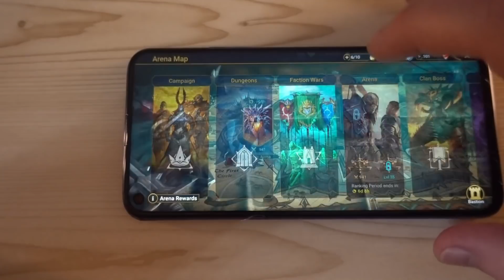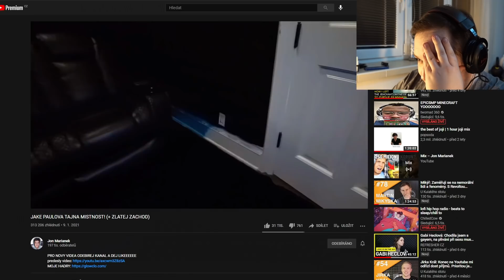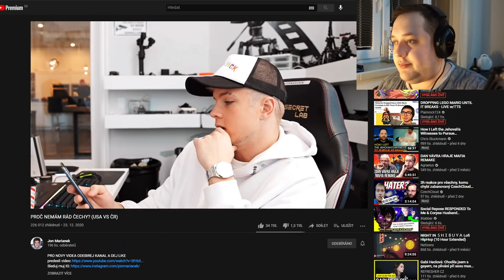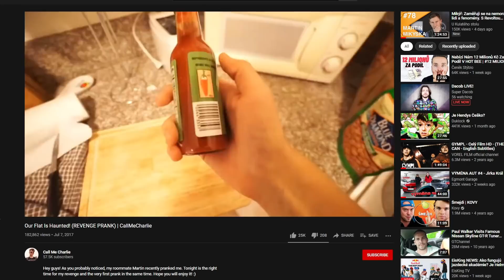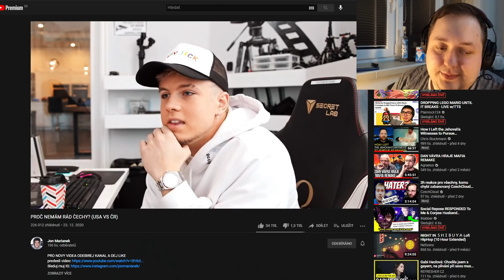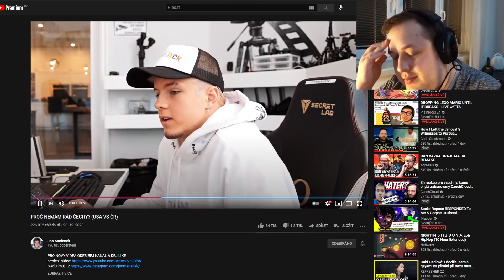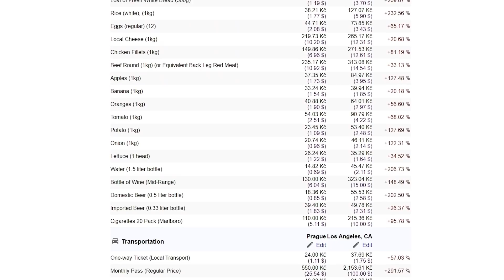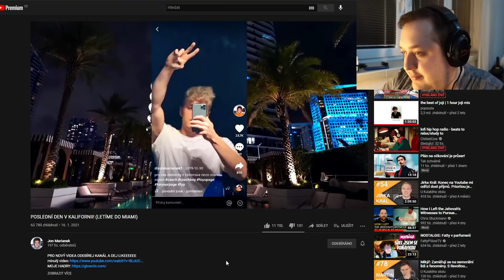Jon Marianek: Nejbohatší Čech v USA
Stáhni si Raid zdarma ✅ na IOS/ANDROID/PC a dostaneš starter pack zdarma 💥 K dispozici pouze pro nové hráče pouze příštích 30 dní

- Děkuji všem členům:
33Alexx
tereza P.
Jan Š.
Denis S.
Jan P.
Afadora the confused
Petr D.
Hi_im Alons-y
Michal
Petr K.
D1 official
MrTomcatCZ
Martin S.
2luxyy
František V.
Ondřej - chan
Tiria
Lukáš K.
Flip
Adam V.
Rosťa
MrAwakitty
Petr K.
Filip V.
Shegi
Youhei S.
V & V
Jakub N.
Svor li
leey.x.ya96
trblgnggirl
Lady Nikol
Jana J.
Jan J.
David V.
Zalehlý Pelech
GrungeBoy3000
matusko26
Dominik H.
BA-CA-FF
Radi ante
Dan B.
Bramborák
Simona K.
George P.
HAD
Matej B.
Konata3442
libus
Matyáš T.
Jakub C.
Kryštof B.
WuLF
Ťu Pa
Marie H.
CizFa
Július Š.
The Martyrus
Marta_ Z.
Ruzenkaaa
Bejli
Loyd143
Kaby
piskotjedobrej
Marty
Orchalon
Lugeron
Katerina Ch.
Martin Š.
jok321
Lucia J.
Kateřina K.
Iva M.
vera c.
JdemeŽrát
Terezka N.
ACClong_22
Petr V.
Adelle K.
Sova Spálená
Martin S.
Sweller 9700
Džoudy
heejousko
Michal T.
Exxen
verča 11
Lina Rooster
suggysekk xd
Vít V.
Jolča Z.
Vili craft
Šárka V.
Rostislav
LosMichalosCZ
suggysekk xd